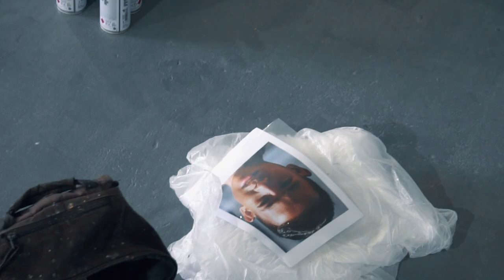A Sabu Story; ft Reubszz (Street Art Mural)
It's been a minute! But, I am finally back, and... I managed to catch up with a local Sydney artist Reubszz as he was putting up the mural for his exhibition 'A Sabu Story'.

Supported by MTN Australia, A Sabu Story is an intimate look into a remote Indonesian island, through photographs and paintings by artist Reubszz.